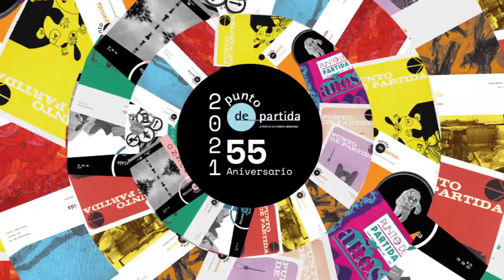55 aniversario de Punto de partida, Carmina Estrada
¿Cómo ha crecido el programa editorial que surgió hace 55 años con la revista Punto de partida? Carmina Estrada, actual directora de este proyecto, nos habla sobre su historia y su actualidad.